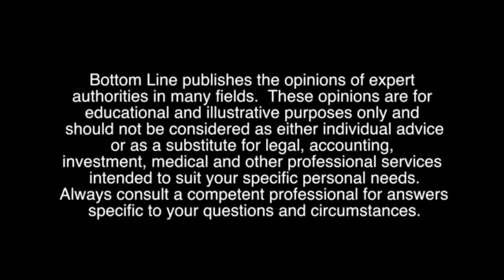CoQ10 for Your Heart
If you’ve been diagnosed with heart disease, you’re likely taking CoQ10—and if you’re not, you probably should be. And if you haven’t been diagnosed with heart disease, you still probably should be taking CoQ10, because it works by improving something called cardiac ejection fraction.